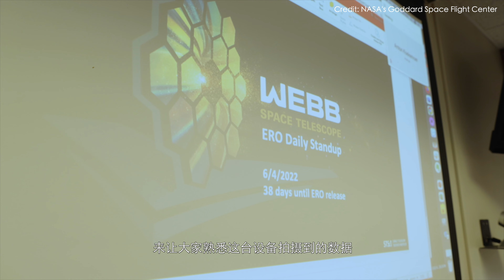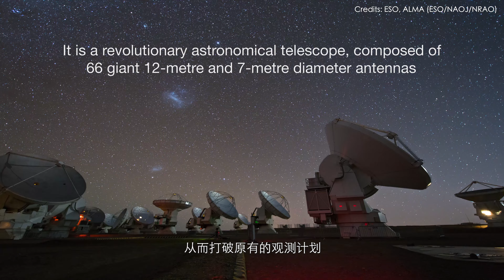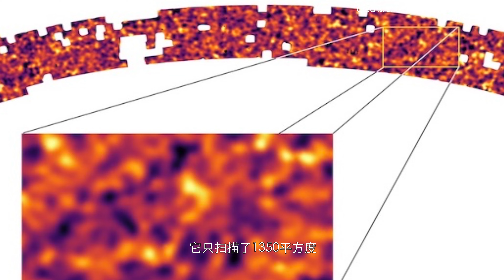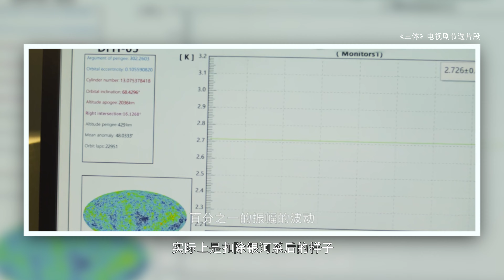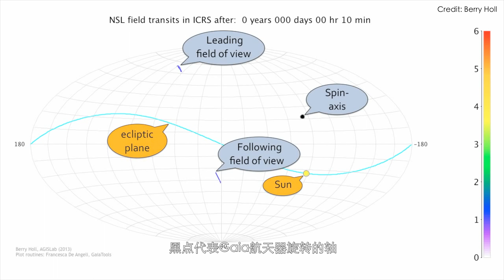望远镜观测计划的制定